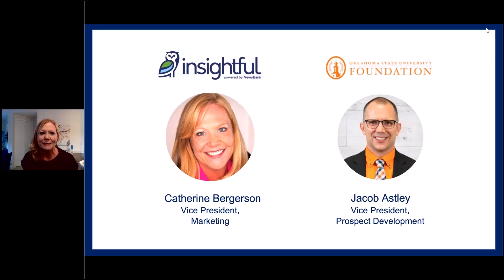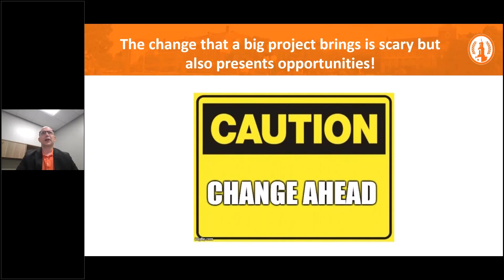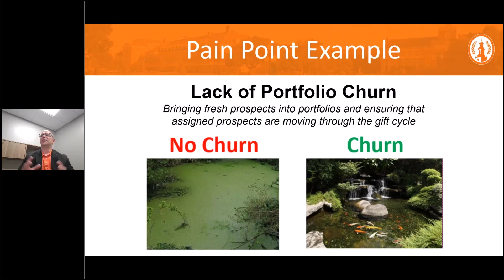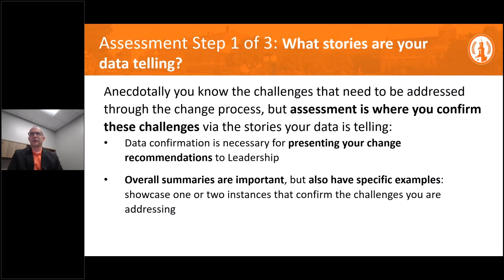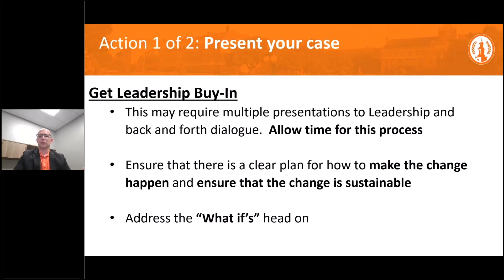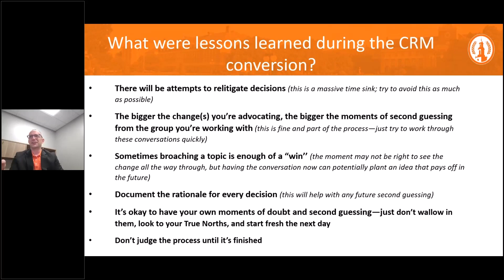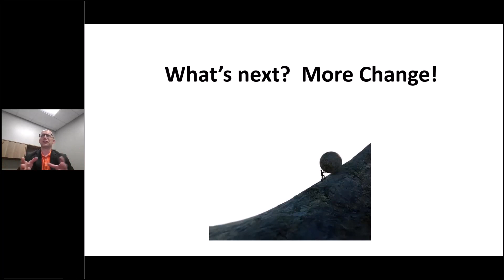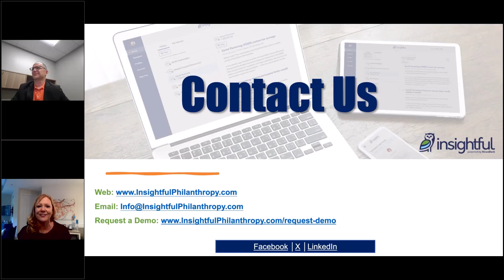Getting from Here to There - Navigating Change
Change is an inevitable part of life, so why not make the most of it?  In this presentation, Jacob Astley at Oklahoma State University Foundation (OSUF) will walk through the processes that OSUF’s Prospect Development Team used to redefine its identity as they underwent a CRM conversion.  Included will be specific examples of issues that the team sought to address during the implementation and perspectives and insights that have been gained.

This webinar is presented by Insightful.